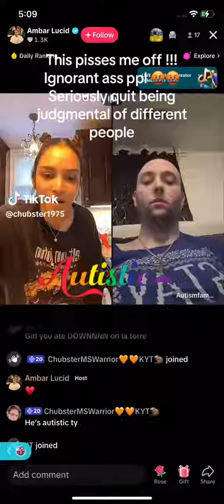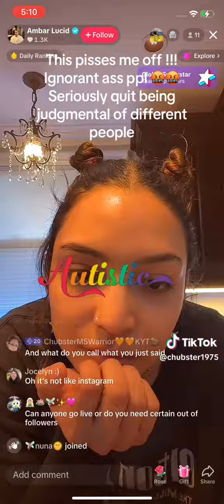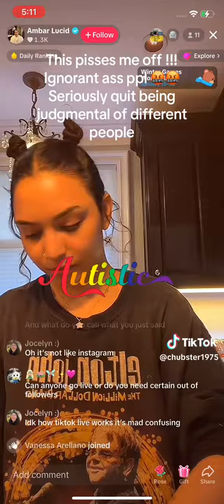when a YouTube singer bullies someone with a disability